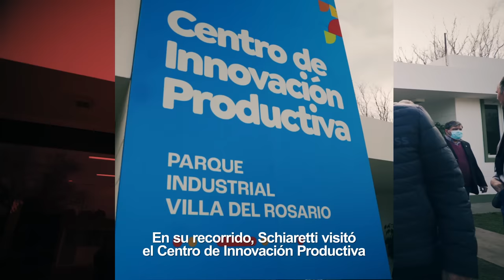Villa del Rosario ya cuenta con dos parques industriales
Juan Schiaretti habilitó el Parque Industrial número 43 de la Provincia y el quinto del departamento Río Segundo.
Cuenta con 14 industrias en funcionamiento que generan 114 puestos de trabajo.
Además, el gobernador inauguró el primer Centro de Innovación Productiva.